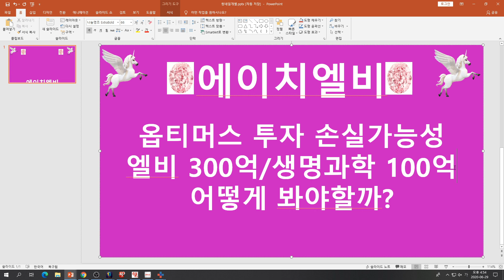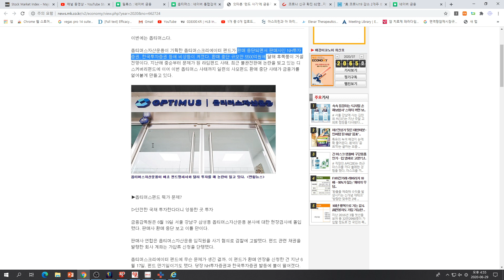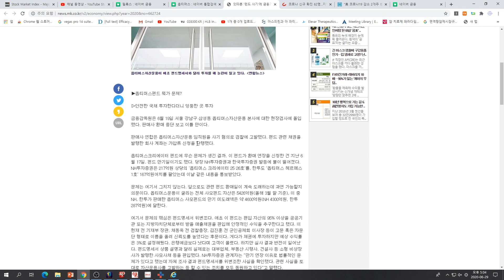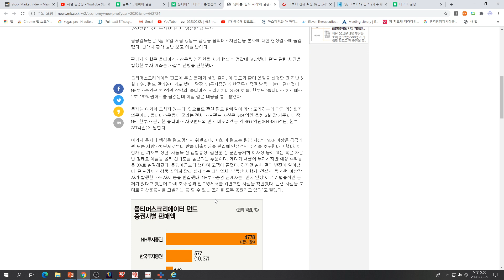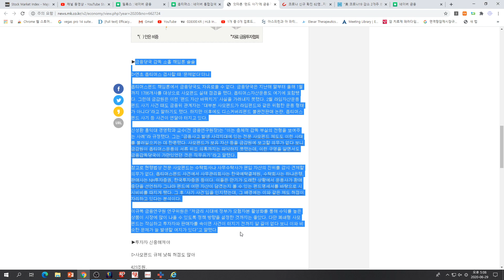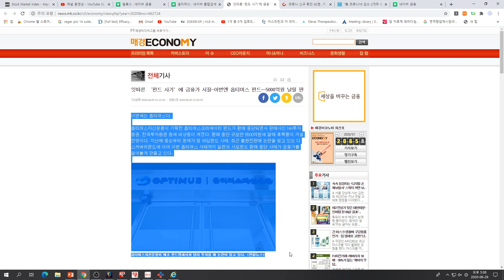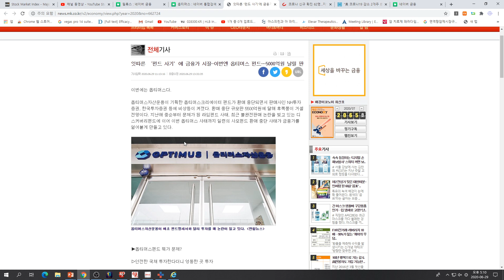[주식투자]에이치엘비(옵티머스 투자 손실가능성/엘비 300억/생명과학 100억/어떻게 봐야할까?)